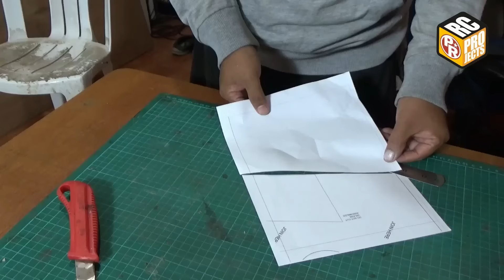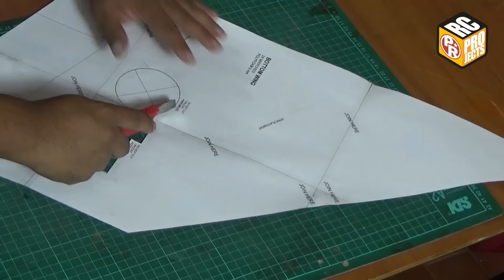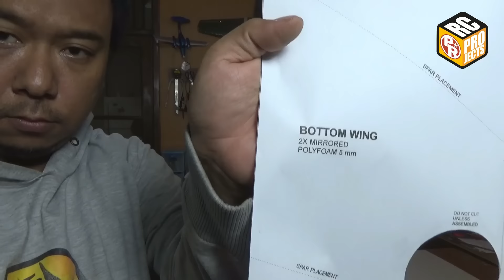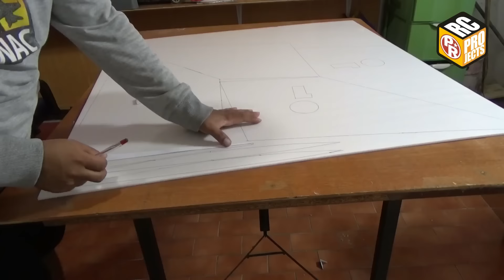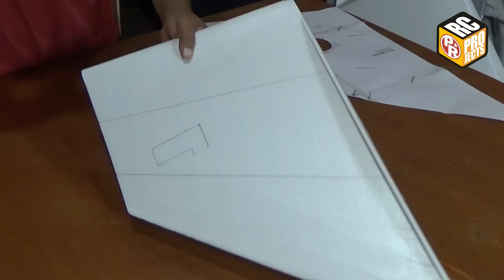How to Make F-4 Phantom DIY RC Plane (Build & Fly)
This model is the second release on the RC project category but the first one that I made a detailed video tutorial for it. In youtube video tutorial I use Bahasa Indonesia because my oral english is not fluent enough to transfer a clear information, even in Bahasa I'm not good too, talking is not my favorite activity actually (lol), but don't worry I already put English subtitle on it, make sure you turn the translation on (CC).

The reason I made an F-4 Phantom is because I saw it on youtube, a History Channel dogfight documentary. There are some episodes about this Phantom jet in vietnam war era. It looks so bad4ss especially the ones with NAVY color scheme, and in that time I was telling myself that I have to do this in RC model version. I model it in approx. 1:12 scale. I think it's not so hard to convert it into a papermodel later. I hope I have time, I sometimes wish that I can clone myself, so my clone can focus on papermodel and me on RC model. I need to try new frontier which is being a youtuber, I have to focus on it this time.

Specs :
1. Wingspan 100 cm / 39.4 inches
2. Flying weight 1300 gram - 45.9 oz
3. Wing loading 35 gram/dm2 - 11.5 oz/sq.ft
4. Wing cube loading 5.8
5. Wing Area 37 dm2 - 574 sq.in

Electronics
1. Any configuration with 10 inch prop max
2. Use for testing :
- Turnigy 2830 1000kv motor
- ESC 40A
- Battery Lipo 3S 2200mah / Li-ion 3S 3300 mah
- 2 metal gear 9 gram servos
- 3 plastic gear 9 gram servos
- Propeller : 9x4x3 / 10x5

Materials :
1. 5mm Depron/ Polyfoam
2. 3mm Plywood
3. 0.3mm Mica Plastic
4. 3mm & 2.5mm wire / wheel spoke
5. 30 cm 0.5 Aluminum / Bamboo Chopstick
6. 3 x 40 cm 1mm wire pushrod
7. wax paper

Tools :
1. Covering iron
2.  Heat gun
3.  Hot glue gun